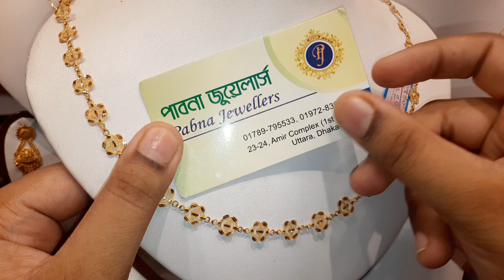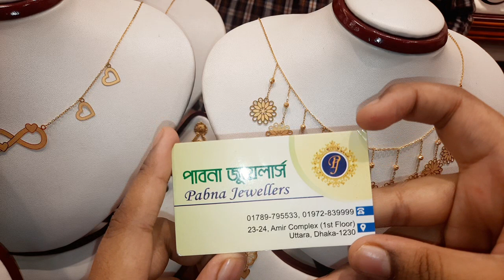সোনার নতুন প্রেমফাঁস নেকলেস দাম ও কালেকশন /gold light weight nacklace jewellery and price